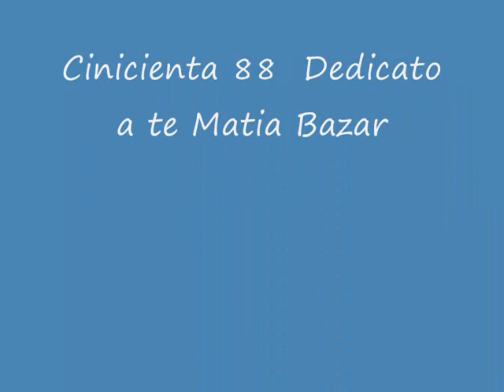Dedicato a te Juan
matia bazar dedicato  a te